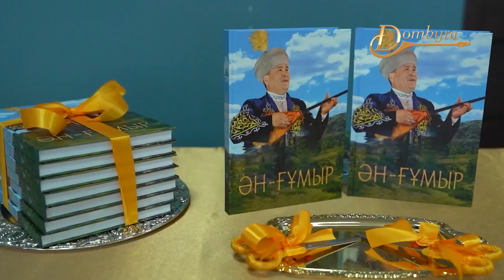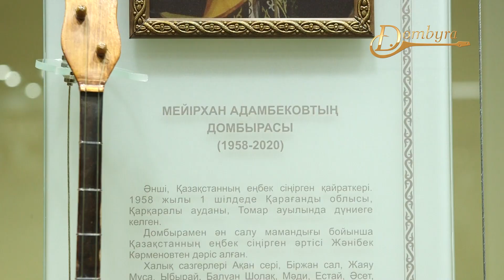Мейірхан Адамбековтың домбырасының мұражайға тапсырылуы